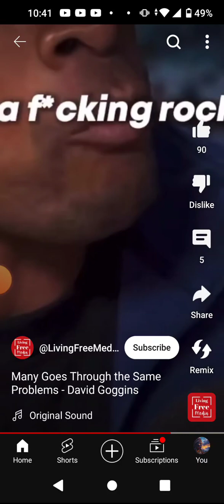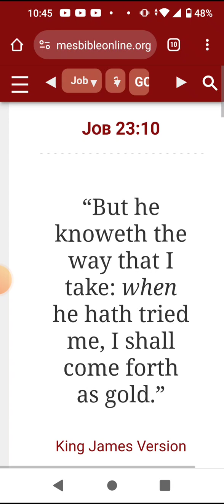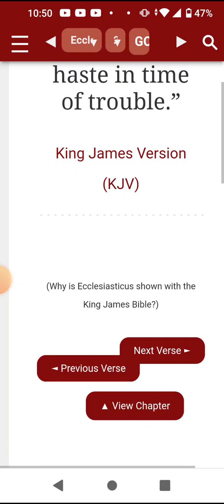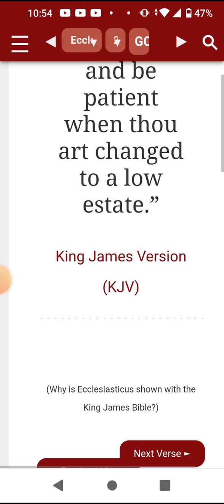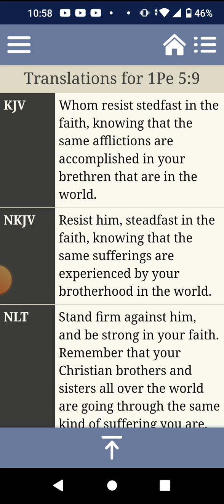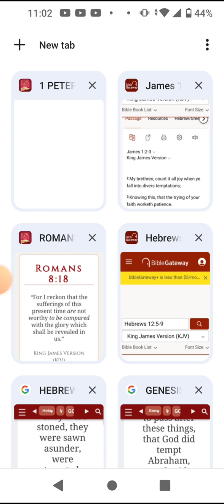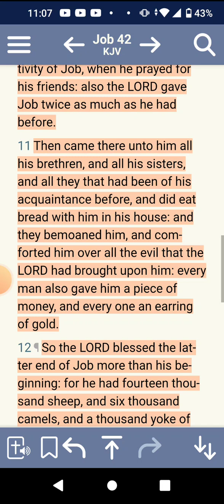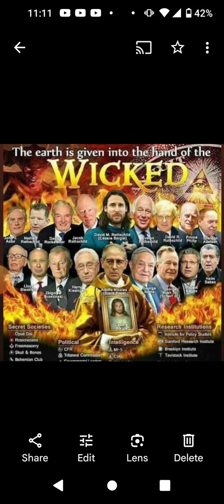There is an increase of temptation among the brotherhood